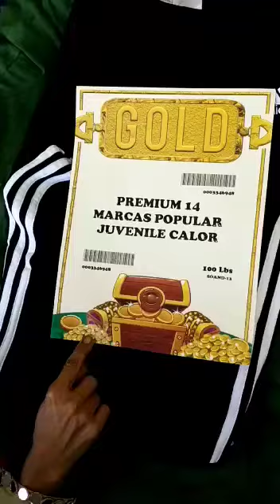Used Clothing Items Display